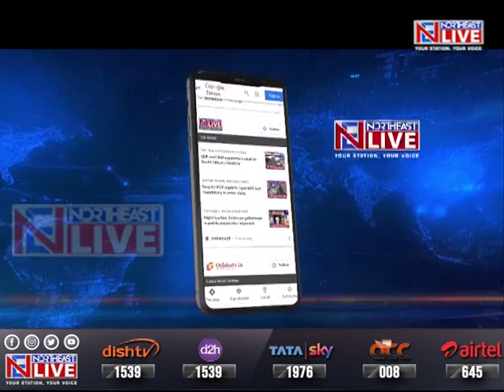Arunachal | Village head dies a gruesome death in an accident in West Kameng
A village head in Arunachal Pradesh died in a road accident. Leki Khandu, the village head of Lish village died at Senge Dzong in an accident in West Kameng district today afternoon.